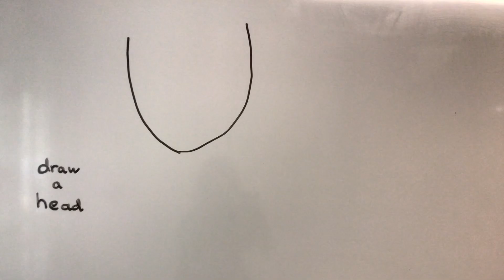How to draw a person — Upper//Senior camp elective